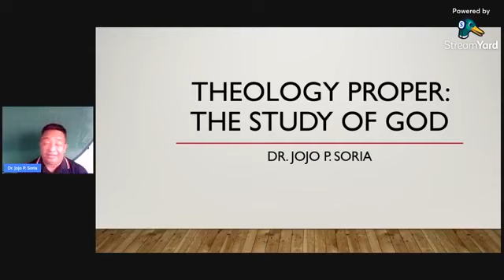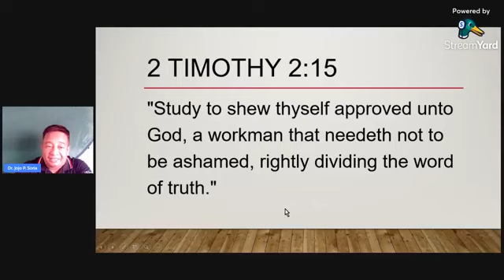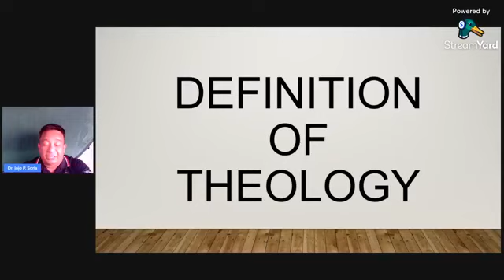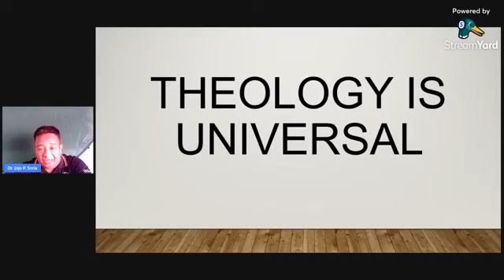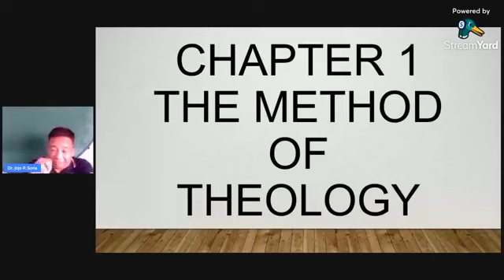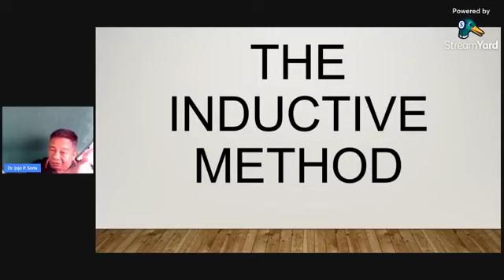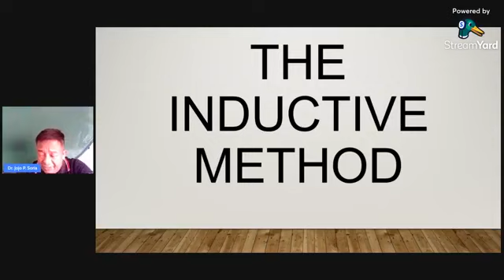Doc Jojo Soria